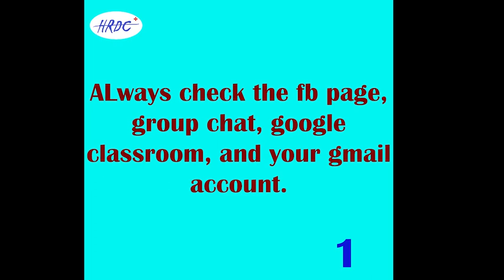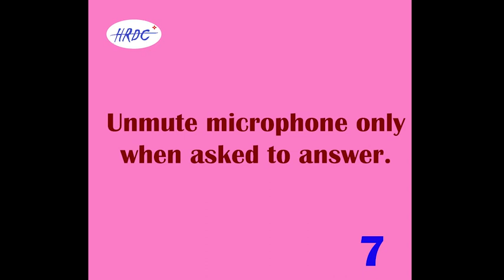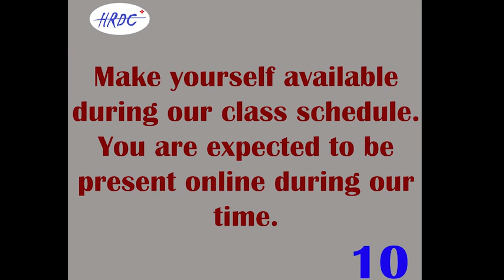online class rules